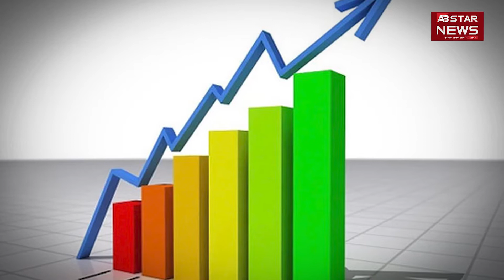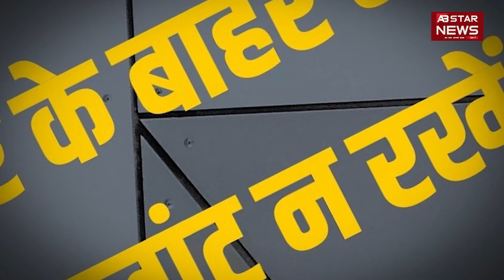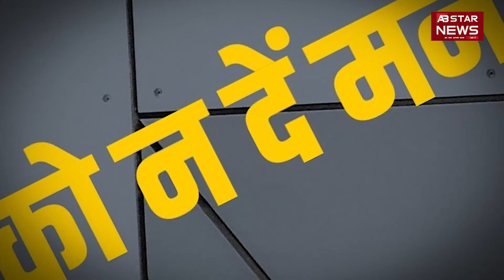घर में मनी प्लांट लगाते समय न करें गलतियां, वरना हो सकता है नुकसान